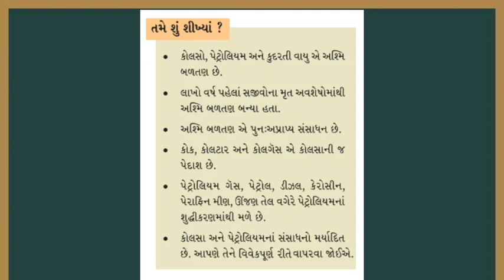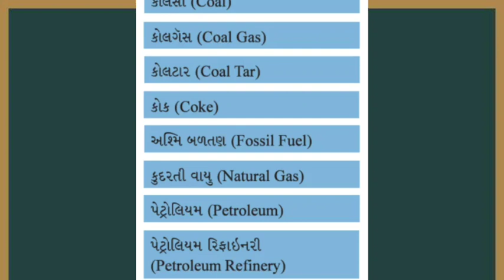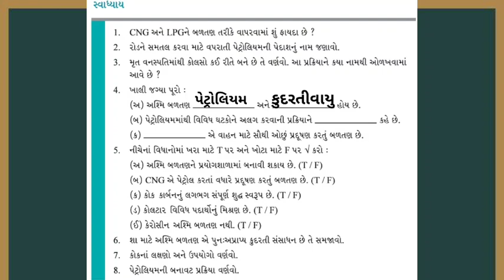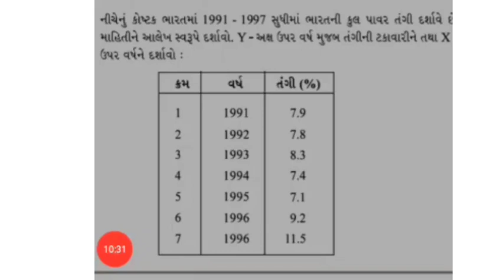std 8 science ધોરણ ૮, વિજ્ઞાન, કોલસો અને પેટ્રોલિયમ, સ્વાધ્યાય (સમજૂતી સાથે)